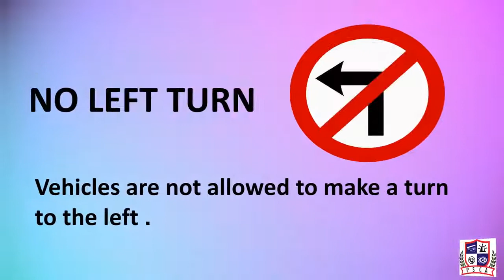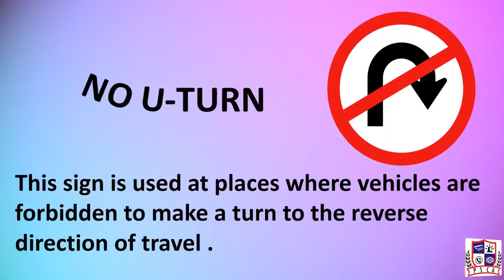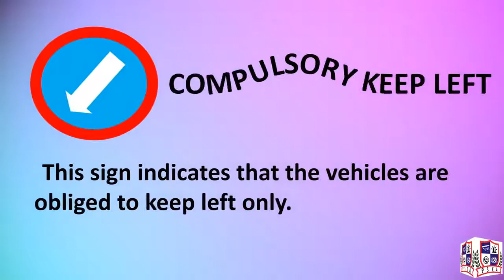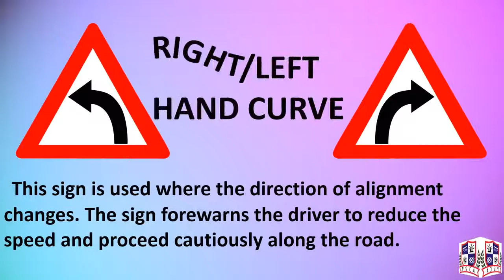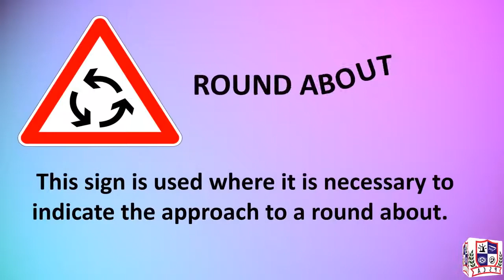LEARN TRAFFIC SIGNS | ROAD SIGNS & SYMBOLS WITH MEANINGS FOR DRIVING TEST | CITY TRAFFIC POLICE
Title: LEARN TRAFFIC SIGNS IN PAKISTAN | ROAD SIGNS & SYMBOLS WITH MEANINGS | CITY TRAFFIC POLICE

Video Courtesy: Punjab Safe Cities Authority

• How to pass driving license test easily? Simple reverse driving techniques to get driving license
• Traffic signs in Pakistan , learn Traffic Signs Completly. Road safety signs